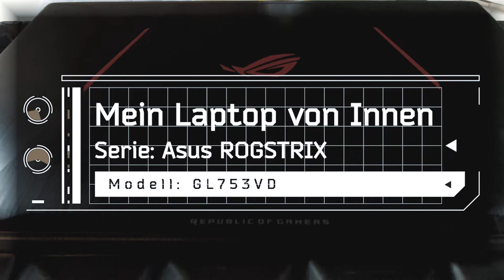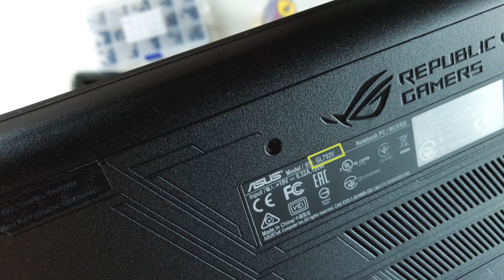Asus ROG Strix GL753VD von Innen - RAM, SSD, Akku, Lüfter wechseln - Anleitung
Ob Akku, SSD oder RAM. Nicht immer halten Komponenten deines Notebooks der Asus ROG Strix Serie den erwarteten Lebenszyklus deines Geräts aus. Wenn du dann ein Ersatzteil bei uns bestellst und dieses schnell und einfach einbauen möchtest, dann hilft dir dieses Video.